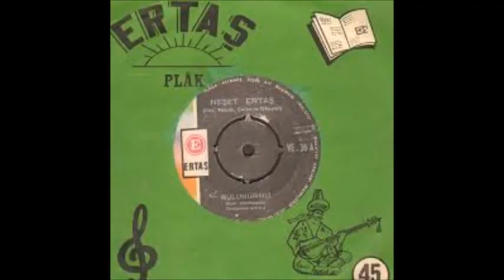Neşet Ertaş ölüm yıldönümü 25.09.2017 // Nur içinde yat güzel insan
Neşet Ertaş, (d. 1938[1], Çiçekdağı, Kırşehir, Türkiye - ö. 25 Eylül 2012, İzmir, Türkiye), Türk halk ozanı ve halk müziği şarkıcısı. Abdallık geleneğinin son büyük temsilcisi. Yaşar Kemal, Ertaş'ı "Bozkırın Tezenesi" olarak adlandırmıştır.
Çocukluk dönemi (İlk yılları)
Babası bağlama ustası Muharrem Ertaş, annesi Döne Ertaş'tır. 8 yaşına kadar doğduğu köy olan Kırtıllar Köyü'nde yaşamış, sonrasında ailesi ile birlikte İbikli Köyü'ne yerleşmişlerdir. 12 yaşındayken annesi Döne'yi kaybetmiştir. Babası Muharrem Ertaş, Yozgat'ın Kırıksoku Köyünden Arzu isminde bir kadınla evlenince bir süre bu köyde yaşadıktan sonra Yozgat'ın Yerköy ilçesine yerleşmişlerdir.

Ertaş, ilkokula gittiği yıllarda önce keman, sonra da bağlama çalmayı öğrendi. Babası Muharrem Ertaş ile birlikte yörenin düğünlerinde sazı ile türküler söylemeye başladı. Ertaş, etkilendiği tek kişinin babası Muharrem Ertaş olduğunu söyler. Bu durumu şu şekilde ifade eder; "Babamla ben aynı ruhun insanlarıyız."[2].

Sanat hayatı
Neşet Ertaş, Kırşehir ve ardından 2 yıl da Kırıkkale'de bulunduktan sonra 1957 yılının sonunda İstanbul'a gelerek Şen Çalar Plak'ta ilk plağını Neden Garip Garip Ötersin Bülbül adı ile babası Muharrem Ertaş'a ait bir türküyle çıkarır. Halk tarafından çok beğenilen bu plağı diğer plak, kaset ve halk konserleri takip eder. 2 yıl İstanbul'da çalıştıktan sonra Neşet Ertaş Ankara'ya yerleşir ve sahne hayatına burada devam eder. 1962'de İzmir Narlıdere'de askerliğini yapar. Askerliğini yaptıktan sonra Ankara'da çalıştığı gazinoda Leyla isminde bir kızla tanışır ve hemen evlenir. Babası Muharrem Ertaş, Neşet'in bu evliliğine şiddetle karşı çıkar. Bu olaylardan sonra Neşet Ertaş ve Muharrem Ertaş uzun yıllar konuşmazlar. Neşet Ertaş ve Leyla Ertaş'ın bu evlilikten Döne, Canan adında iki kız ve Hüseyin adında bir erkek çocukları olur. 7 yıl evli kaldıktan sonra 1970'lerin başlarında ayrılırlar. 1978 yılında alkol ve sigara kullanımından dolayı parmaklarından felç geçirir ve işsiz kalır. Kardeşinin daveti üzerine Almanya'ya gider. Tedavi olur. Çocuklarının eğitimi ve sanatsal çalışmalarından dolayı uzun bir süre Almanya'da kalan sanatçı, 2000 yılında İstanbul'da verdiği konserle sahne hayatına geri dönmüştür.

Demirel zamanında kendisine sunulan 'devlet sanatçılığı' unvanını; "O dönem Süleyman Demirel cumhurbaşkanıydı. Devlet sanatçılığı bana teklif edildi. Ben, 'hepimiz bu devletin sanatçısıyız, ayrıca bir devlet sanatçısı sıfatı bana ayrımcılık geliyor' diyerek teklifi kabul etmedim. Ben halkın sanatçısı olarak kalırsam benim için en büyük mutluluk bu. Şimdiye kadar devletten bir kuruş almadım, bir tek TBMM tarafından üstün hizmet ödülünü kabul ettim. Onu da bu kültüre hizmet eden ecdadımız adına aldım." diyerek geri çevirmiştir.[3] Halk bu tavra destek vermiş ve Neşet Ertaş âdeta yaşayan bir efsane olmuştur. Unesco Somut Olmayan Kültürel Mirasın Korunması Sözleşmesi kapsamında yapılan ulusal envanterlerden Yaşayan İnsan Hazineleri Türkiye Ulusal Envanterine alınarak yaşayan insan hazinesi kabul edilen Ertaş, 25 Nisan 2011 tarihinde İTÜ Devlet konservatuvarı tarafından fahri doktora ödülüne layık görülmüş, bağlamadaki tavrı ve türküleri konservatuvarlarda ders olarak okutulmuştur. Hayatı ve eserleri Doç. Dr. Erol Parlak tarafından iki ciltlik bir kitap hâlinde yayımlanmıştır.

25 Eylül 2012 tarihinde İzmir'de tedavi gördüğü hastanede ileri evrede prostat kanseri nedeniyle yaşamını yitirmiştir.[4] Cenazesi Kırşehir Bağbaşı Mezarlığında toprağa verilmiştir.

Mezarı ise babası Muharrem Ertaş'ın yanındadır. Mezar taşında ise ''Sakin ol ha, insanoğlu. İncitme canı, her can bir kalp, Hakk'a bağlı. İncitme canı, incitme.'' yazılıdır.

Neşet Ertaş’ın adı Kırşehir'deki caddelerde, okullarda bulunmaktadır, ayrıca babası Muharrem Ertaş’la birlikte bir de anıtı bulunuyor.

Dünyada robot heykeli yapılmış ilk saz sanatçısıdır. Android heykeli dünyaca ünlü heykel sanatçısı Adil Çelik tarafından yapılmış, Kırşehir Neşet Ertaş Gönül Sultanları Kültür Evi'nde yerini almıştır.[5]